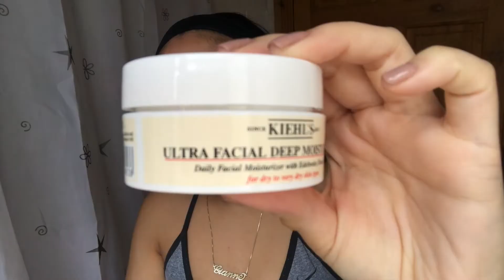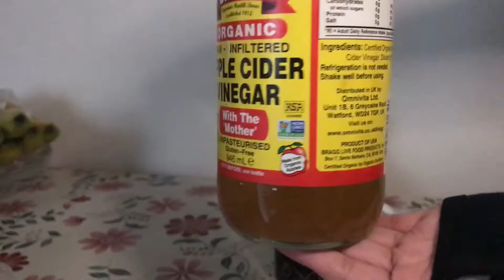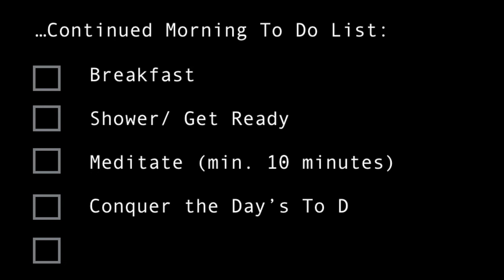Morning Motivation Routine | Goals & Reflections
It's January! Lets kick start the year with starting our mornings right; I feel like if we can do this I'm sure we'll be able to control our days better. In turn hopefully helps us reach our goals for this year!

Anyone joining me on this morning motivation routine?
Try it out with me!
Or
Any other goals you guys have for yourselves?
Lets share and motivate each other!

This is the routine I try to stick to every morning.. What do you think?
How do you start off your day?
Anything else you think I need to incorporate in my morning?

Products used:
Kiehls Ultra Moisturising Balm
Mario Badescu Aloe Spray
Papaya soap
Dove Invisible Dry Deodorant
Green Tea
Apple Cider Vinegar
Metal Straws

Akoto Beats- Walks In The Feels (Prod. By Akoto)

Waxing: @ayeshasbeautylounge on instagram